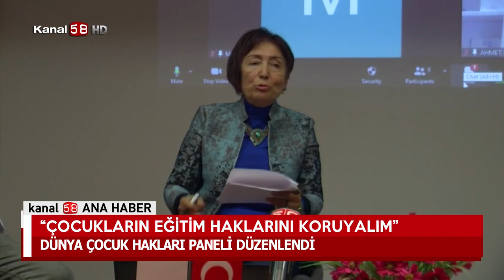Çocukların Eğitim Hakkını Koruyalım!